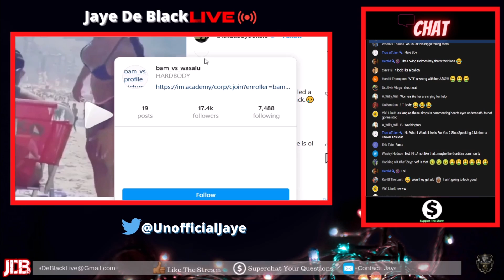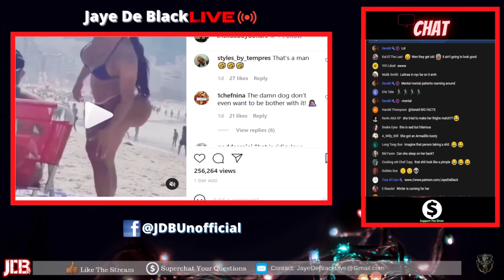THE CONSEQUENCES OF BBL SURGERIES! Why Women Are Being IGNORED By Men In Dating Market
This Streamclip Is On Why Women Are Being Lost Cause & Preferring To Be Attention Seekers & Are Getting Surgery To Enhance It.